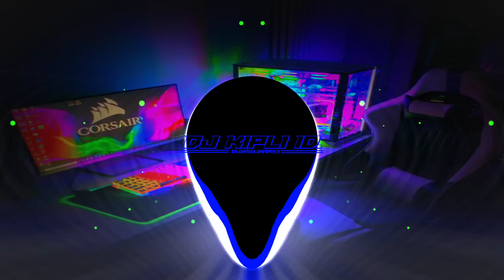DJ TAMAN JURUG ❗SLOW BASS X JARANAN DOR VIRAL TIKTOK BY KIPLI ID REMIX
Judul : Taman Jurug
Cipt : Didi Kempot
Remixer : Kipli Id

Reupload Boleh Asal Gak Di Linsesi🙏

Kontak Me
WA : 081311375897